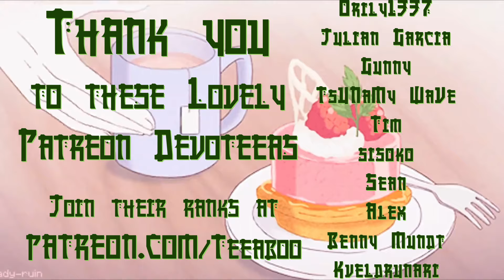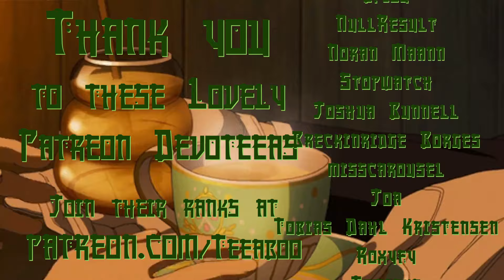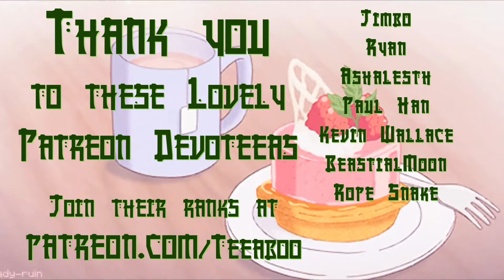Teeaboo Reacts - Mushoku Tensei S2 Episode 18 - The Roads Ahead